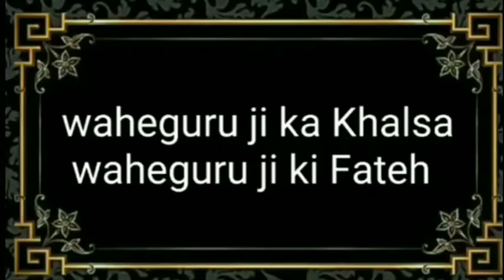(lockdown or covid-19special )how to tie PatialaShahiparna for all work,gym,playing etc just in 2min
It's your Arshpreet Singh  Channel
In this video I upload a one new video of Our Simple keski parna with 5min  for beginners with full detail.

Length =2.5m
Clothe =ful voil
Base= 1m

If your choices regarding shabad and turban  then give the name of turban style  in comment box and I will upload the video with in after 2,3 days .

patiala shahi parna#